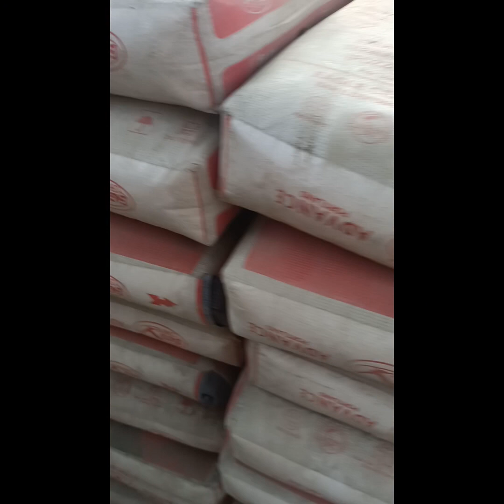Full-blast na construction ng El Grande Project